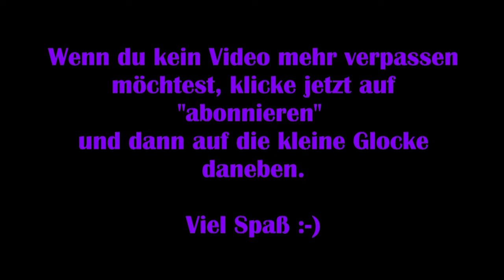It takes Two #28 – Im Scheinwerferlicht [Lets Play] [Deutsch]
Viel Spaß :-)

Technische Details:
Aufnahmetool: GeForce Experience
Bearbeitungsprogramm: Wondershare Filmora 9
Mikrofon: Auna MIC-900B USB Kondensator Mikrofon für Studio-Aufnahmen

Release: 26. März 2021
Entwickler: Hazelight
Publisher: Electronic Arts
Genre: Action
Entwickelt für: PC
FSK: 12

Viel Spaß :-)

Technische Details:
Aufnahmetool: GeForce Experience

Entwickler: Hazelight
Publisher: Electronic Arts
Genre: Action
Entwickelt für: PC
FSK: 12